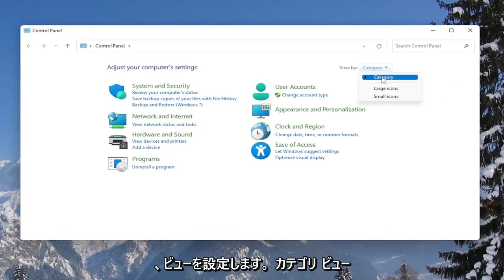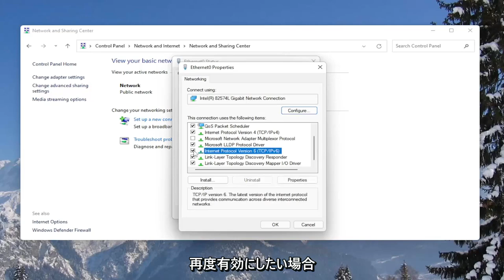Windows 11/10でIPv6を無効にする方法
Windows 11 および Windows 10 で IPv6 を有効または無効にする方法。

このチュートリアルでは、学生と新しいユーザーが Windows 11 を使用するときに IPv6 を無効または有効にする手順を示します。数回クリックするだけで設定できます。

IPv6 は、IPv6 に比べて機能が少なく、数が限られている IPv4 を最終的に置き換えることを目的とした次世代のインターネット プロトコル (IP) 標準です。ただし、一部の地域での IPv6 の採用は遅く、レガシー システムでは完全に利用できません。

一部の Windows ユーザーは、Windows 11 または Windows 10 コンピューターでネットワークに接続しようとすると、IPv6 接続、ネットワーク アクセスなしエラーが発生する場合があります。この投稿では、潜在的なトリガーを特定し、問題を修正するための最も適切なソリューションを提供します.

このチュートリアルで対処する問題:
Windows 10 で IPv6 を有効にする
IPv6 は有効になっているが機能していない
IPv6 Windows 10 を有効にする
ipv6 無効にする windows 10
Windows 10 で ipv6 を無効にする
Windows 11でipv6を無効にする方法
IPv6 Windows 11 を無効にする

最近まで、32 ビット アドレスを提供する IPv4 バージョンを使用していました。しかし、これらの利用可能なアドレスはすぐに使い果たされます。一方、IP の新しいバージョンである IPv6 は 128 ビットのアドレッシング機能を提供します。これは、以前のバージョンよりも多くのアドレスを使用できるようになり、インターネットをより安全にする (ネットワーク層のセキュリティを向上させる) ことを意味します。より優れた QoS と、モビリティ サポート、マルチキャスト サポートなどのその他の機能を備えています。

このチュートリアルは、Dell、HP、Acer、Asus、Toshiba、Lenovo、ファーウェイとサムスン。